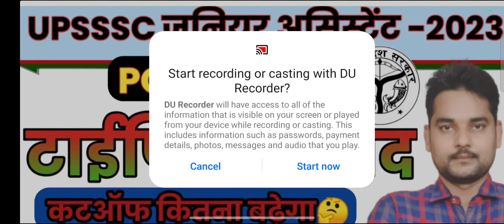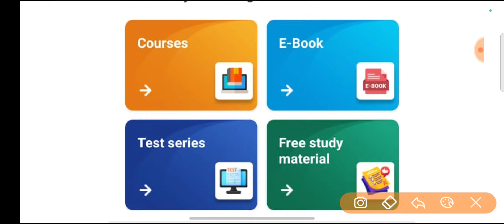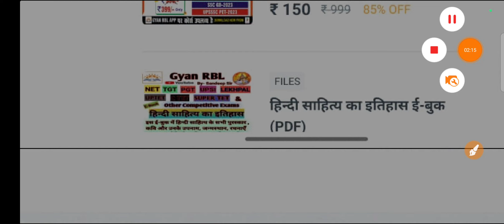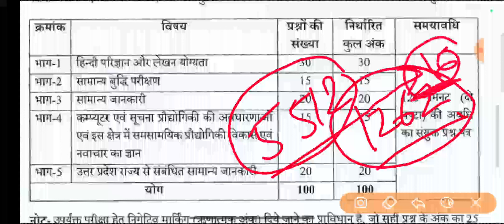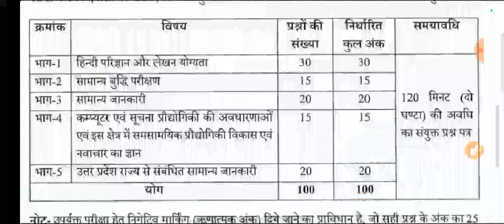UPSSSC Junior Assistant final Cutoff| 1262 Final cutoff | Junior Assistant typing Date | Typing JA